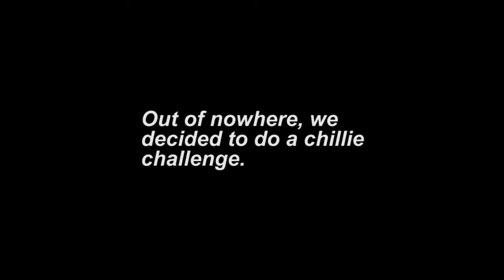Cornwall Vlog - Chilli challenge!!!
Hello, welcome to my life!